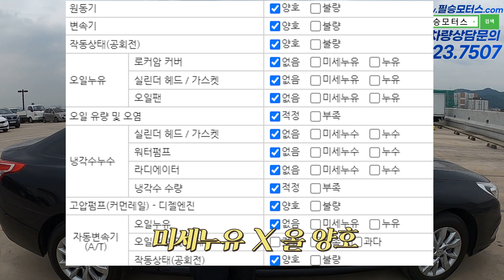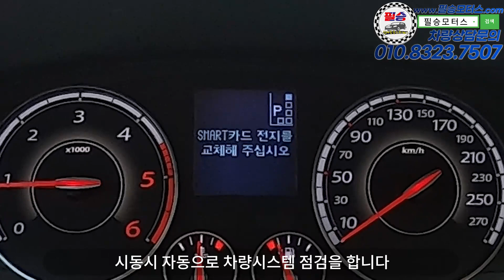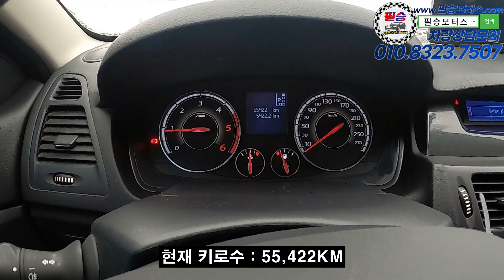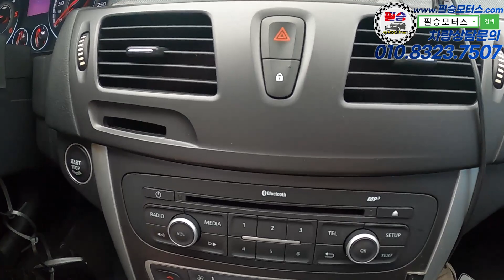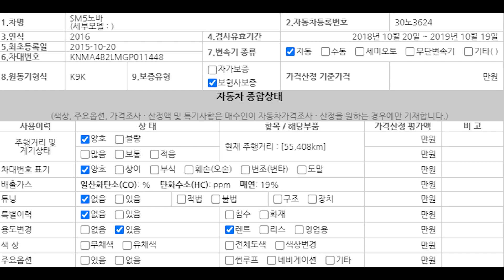[판매완료] 16년형 SM5 노바 연비 16.5KM? 주행거리는 55,000KM정도 가격은!? 700만원대!! 전국최저가로 모셔봅니다!!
16년형 SM5 노바 연비 16.5KM? 주행거리는 55,000KM정도 가격은!? 700만원대!! 전국최저가로 모셔봅니다!!

100% 실매물로 영업하고 있는 필승모터스 입니다.